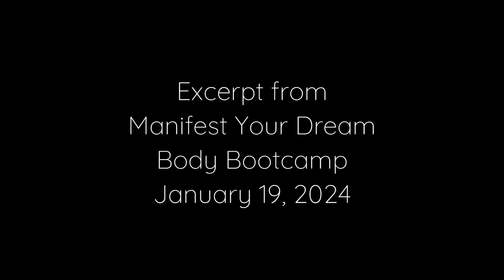Spiritual Trap: The Dopamine Hit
MEMBER
For classes and training join Jessica's Academy:

If you have any questions please put them in the comments below and I'll do a Q&A video to address them xx Jess reach me directly at

SHARE: If you know someone who is awakening to their own spiritual journey and may be interested in what Jessica has to say, please share. Searching for Truth, Love, Happiness, Health, Quantum Physics, Trauma Resolution, Biochemistry, Aliens, Angels and Spirit Guides? Well... you've come to the right place!! Jessica Alstrom loves to channel information about Life, Biohacks, Cheat Codes, Vibrational Frequency, Spirit Guides, Aliens, The Galactic Federation of Light, Dimensions, Crystals... and so much more! Open your Third Eye & Hack the Matrix with Jessica Alstrom!